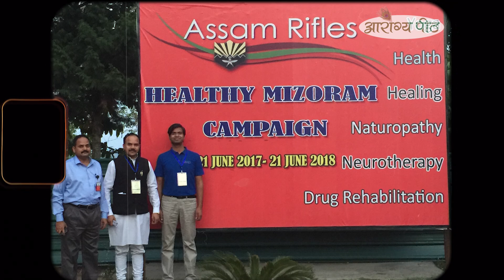गीत: दसों दिशाओं में जायें, दल बादल से छाजायें, घर घर न्यूरोथैरेपी पहुँचाएं Acharya Ram Gopal Dixit